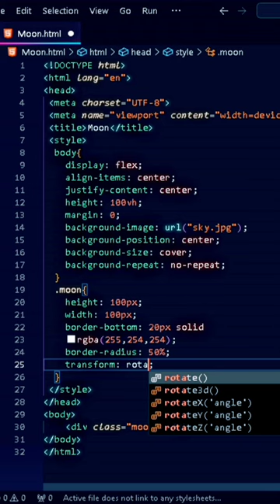Half Moon | Html Css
"HTML CSS Moonwalk: A Journey Through Code and Cosmos"
"Celestial Code: Rendering the Moon in HTML CSS"
"HTML CSS Lunar Eclipse: A Digital Odyssey"
"Moonlit Coding: HTML CSS Creation"
"HTML CSS Moonbeam: Illuminating Web Design
CSS art tutorial
HTML CSS coding inspiration
Frontend web design
CSS animation tutorial
Creative coding projects
HTML CSS design ideas
Web animation tutorials
HTML CSS effects tutorial
CSS transitions and animations
HTML CSS projects for practice
Web development tutorials
CSS animation techniques
HTML CSS design inspiration
Coding tutorials for web designers
CSS animation examples
HTML CSS tricks and tips
html5
html5 tutorial
html5 and css3
html
html5 and css3 tutorial
beginner html5
html5 css3 tutorial for beginners
html5 and css3 tutorial for beginners
learn html5 from scratch
html5 tutorial for beginners
html css
html e css
html and css
navbar html css only
html
html css login
login form html css only
html css course
navbar html css
toggle button in html css
lesson,html css project
3d moon,css moon project
Eid Mubarak
Eid ka chand
Eid ka chand Nazar agaya
Eid ka chand Mubarak
Eid Mubarak
personal website html css
asmrprog
asmrprogreact
asmr prog
Description:
🌕 Dive into the mystical world of coding with this mesmerizing HTML CSS project inspired by the enigmatic beauty of the moon! 🌌

In this short video, embark on a journey through the cosmos as we harness the power of HTML and CSS to create a stunning representation of the moon. Watch as lines of code come to life, shaping the lunar landscape with meticulous detail and precision.

From the gentle glow of moonlight to the intricate craters dotting its surface, every aspect of this project is meticulously crafted using HTML and CSS, demonstrating the creative potential of these foundational web technologies.

Whether you're a seasoned coder or just starting out on your coding adventure, this video offers a captivating glimpse into the possibilities of HTML and CSS. Join us as we bring the celestial beauty of the moon to life through the magic of coding.

Don't miss out on this captivating journey through space and code! Hit play and let's explore the Moon in HTML CSS together. 🚀✨